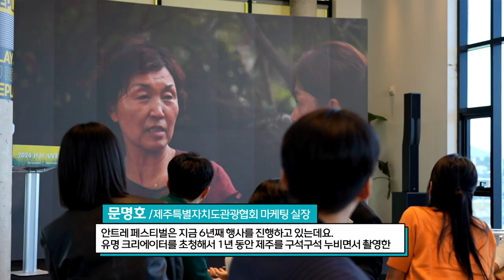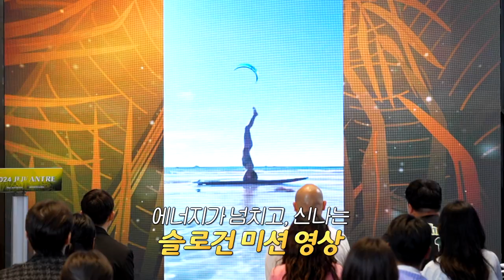[주말엔] 2024 제주안트레 페스티벌